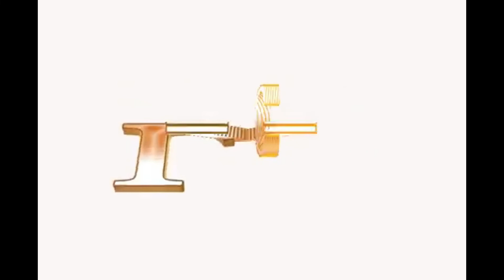GRAL CORONADO DICE QUE EL GOBIERNO JUEGA SU ROL CON LOS JOVENES DEL PAIS.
EL DIRECTOR GENERAL DE LAS ESCUELAS VOCACIONALES DE LAS FUERZAS ARMADAS Y POLICÍA NACIONAL GENERAL DE BRIGADA LUIS ALBERTO CORONADO ABREU DIJO QUE LA INSTITUCIÓN QUE DIRIGE HA SACADO A CIENTOS DE JÓVENES Y ADULTOS DE LAS CALLES DÁNDOLE  UNA NUEVA OPORTUNIDAD DE PROGRESO.

La Voz Sin Censura TV
Un programa hecho para usted.
La Voz Sin Censura